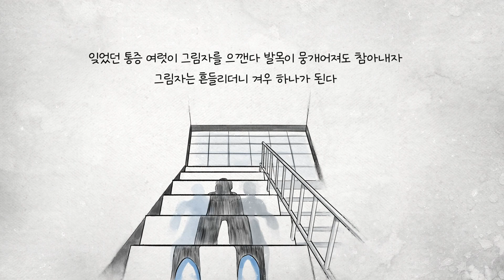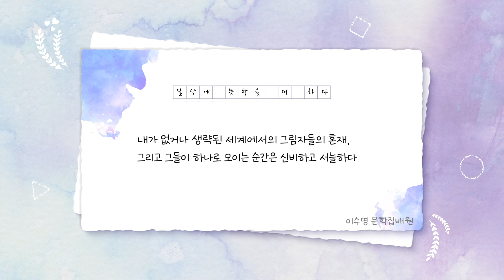[문학집배원] 송재학 ｢그림자｣을 배달하며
내가 육체를 가지고 있기에 그림자는 만들어지는 것이지만, 무엇보다 육체를 숨길 수 없고 그것이 투명하지도 못하기에 그림자는 엄연한 현실이 된다. 이 그림자를 버릴 수도 치울 수도 없다. 날마다 마주해야 한다. 사실 이것은 약간 곤욕스러운 일이다. 그림자는 나라는 존재와 행위를 빠짐없이 지상에 그려 나가기 때문이다. 나는 세계 속에서 취소되지 못하는 존재라는 것을 그림자를 보며 날마다 깨닫는다. 하지만 이러한 생각에 빠져 있을 때가 아니다. 이 시에서는 그림자가 먼저 보이고 먼저 움직인다. 그림자가 마치 나보다 주도적인 것처럼 보인다. 나는 나타나지 않고 그림자만 계속 묘사되는 것이다. 그림자는 둘이 되기도 하고, 둘은 앞뒤에서 전혀 다른 모습으로 나타나며, 심지어 그림자는 “육신보다 먼저 이지러진다”. 이뿐인가, 그림자들은 어느 순간 스스로 하나가 되기도 한다. 내가 없거나 생략된 세계에서의 그림자들의 혼재, 그리고 그들이 하나로 모이는 순간은 신비하고 서늘하다.